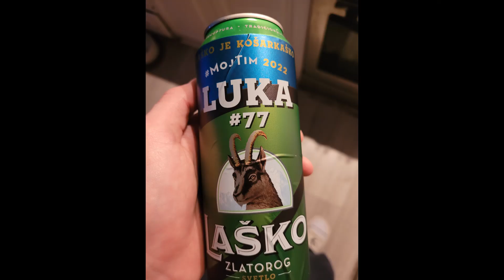I made it to the ESPN with Luka Beer by Laško